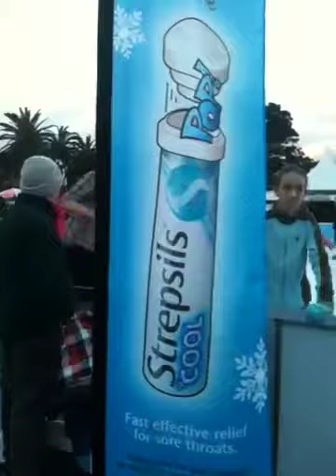Alpine Winter Festival Sydney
The magic of alpine winter celebrations arrived in Sydney last night as the Sydney Winter Festival launched with the unveiling of the city's largest outdoor ice skate rink.